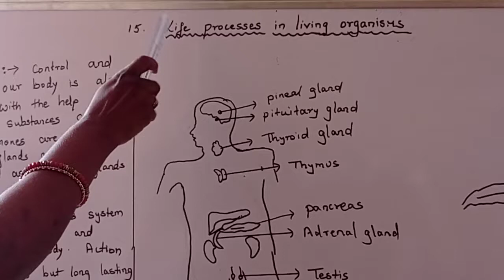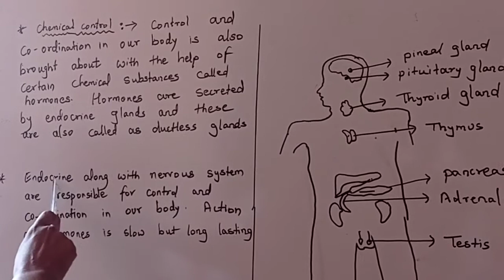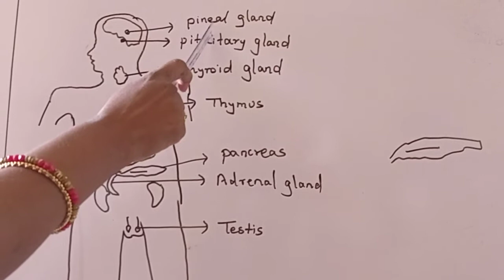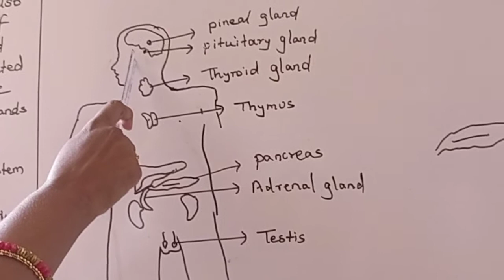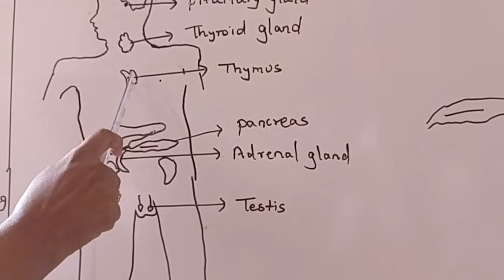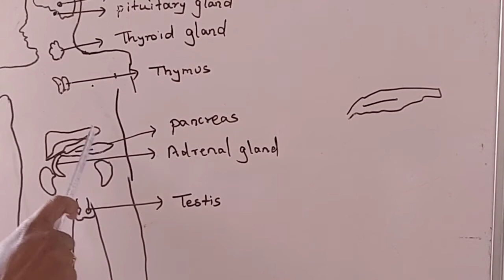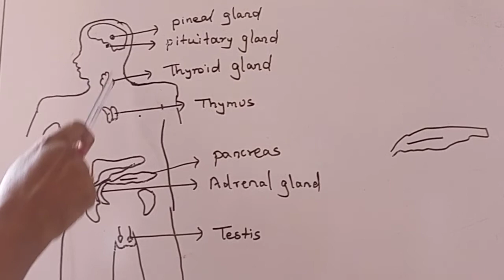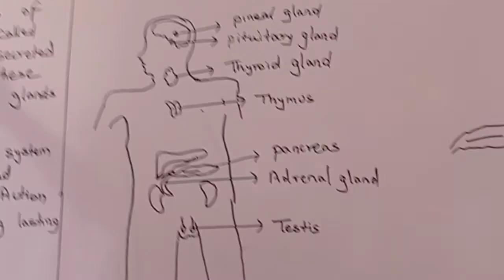Std-9 Chp 15 Life process in living organisms Video-9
this is video 9 for chp15 of science 2